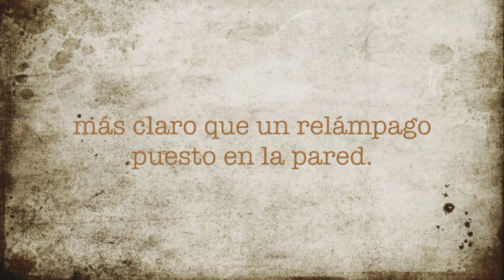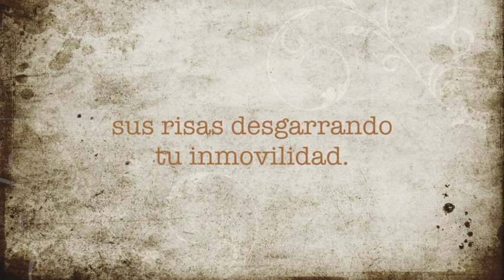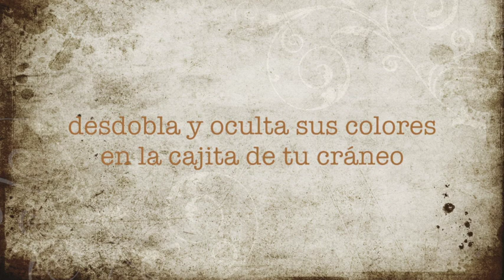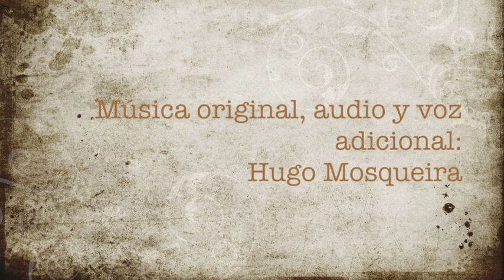Médicamente alterado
Pieza lírica en formato de radio arte del poeta mexicano Giovanni Rodríguez Cuevas.